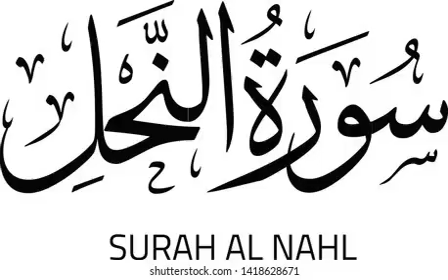Al Quran~Surah Al Nahal-Ruku-09 |Recitation with English Translation By Syed Abu Alala Moududi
The Bee [1][2] (Arabic: الْنَّحْل;[3] an-nahl) is the 16th chapter (sūrah) of the Qur'an, with 128 verses (āyāt). It is named after honey bees mentioned in verse 68, and contains a comparison of the industry and adaptability of honey bees with the industry of man.[4][5] Regarding the timing and contextual background of the believed revelation (asbāb al-nuzūl), it is an earlier "Meccan surah", which means it is believed to have been revealed in Mecca, instead of later in Medina.

Summary
1 God’s judgment sure to be visited on the infidels
2 Revelation is from God by the ministry of angels
3-8 God the Creator, as his works testify
9 God the true instructor of man
10-14 His works in heaven, earth, and sea described
15 The earth made firm by the mountains
16 The stars appointed to guide man
17 God not to be compared to idols
18-19 God merciful and omniscient
20-22 The character of the idols declared
23 Infidels reject the one true God
24-25 The Omniscient hates the proud
26 Muhammad charged with forgery
27-28 The unbelievers shall be destroyed
29-31 Idolaters will be disappointed in the resurrection
32-34 The reward of the righteous
35-36 Infidels can only look for judgment
37 They lay their crimes to God’s charge
38 Every nation has its own prophet
38-39 The dreadful end of infidelity
40 The infidels deny the resurrection
41 They shall be taught their error
42 God creates by a word
43 Promises to the Muhájirín
44 The patient believer will be rewarded
45 The custodians of the Scriptures to be inquired of
46 The Quran sent to be proclaimed to the people
47-49 The Prophet’s enemies will be punished
۩ 50-52 All God’s creatures worship him
53-55 The true God to be worshipped and obeyed
56-58 Idolaters are ungrateful
59-61 Hating daughters, the Quraish attribute daughters to God
62-63 The human race dependent on God’s mercy
64 Idolatry unreasonable
65 Satan the patron of the ungodly
66 Why the Quran was sent
67-69 God’s witness to himself in nature
70-71 The bee taught of God
72-74 All man is and all he has is of God
75 Yet man worships idols
76 God not to be likened to anything
77 The parable of a slave and his master
78 The parable of the blind man and one having sight
79 The affairs of the judgment-day shall be accomplished in a moment
80-83 God to be obeyed because he is Creator and Preserver
84 Muhammad only a public preacher
85 Idolaters recognise God’s mercy and yet deny him
86-87 Every nation has a witness against it
88-89 Idolaters shall be deserted by their idols
90 Infidel leaders to be severely punished
91 Muhammad is God’s witness against the Arabians
92-99 Exhortation to loyalty to God
100 Muhammad to have recourse to God in reading the Quran
101-102 Satan has no power over believers
103 The doctrine of abrogation announced
104 The Quran sent down by the “holy spirit”
105 Muhammad charged with writing the Quran with foreign help
106-107 The unbelievers shall be punished
108 Forced apostasy no offence against God
108-110 Wilful apostates condemned
111 The Muhájirín blessed
112 The rewards of the judgment-day will be just
113-114 Makkah punished by famine for unbelief
115-119 Lawful and unlawful food
120 Sins of ignorance may be pardoned
121-124 Muhammad exhorted to adopt the religion of Abraham
125 Friday to be observed instead of the Sabbath
126 Infidels not to be treated harshly
127 Patient forbearance better than vengeance
128 God is with the righteous [6]
This surah warns against polytheism, saying that the pagan gods cannot create anything,[7] and against comparisons between God and any created beings.[8] It praises God for giving the Earth with all its wealth to mankind. According to this surah, all wonders of the natural world, like seas, stars, mountains are proofs of God's infinite power.[9] The verse 66 talks about the miracle in milk formation in cattle: "From what is within their bodies, between excretions and blood, We produce for your drink, milk, pure and agreeable to those who drink it." Verse 67 talks about miracle of vine: "And from the fruit of the date-palm and the vine, ye get out strong drink and wholesome food: behold, in this also is a sign for those who are wise". Quran 16:103 addresses the allegations that Muhammad has invented the Qur'an.

And your Lord taught the honey bee to build its cells in hills, on trees, and in (men's) habitations; Then to eat of all the produce (of the earth), and find with skill the spacious paths of its Lord: there issues from within their bodies a drink of varying colours, wherein is healing for men: verily in this is a Sign for those who give thought.